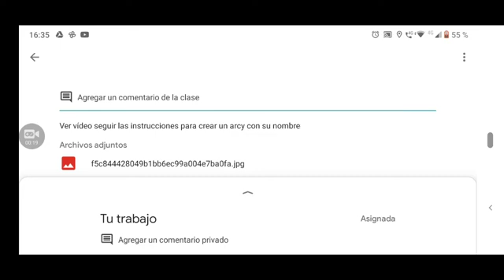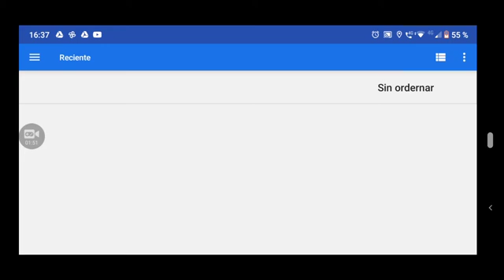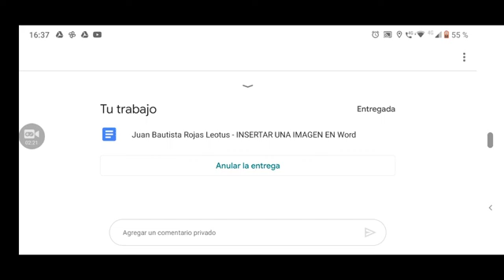INSERTAR IMÁGEN EN WORD DESDE CLASSROOM DESDE UN CELULAR